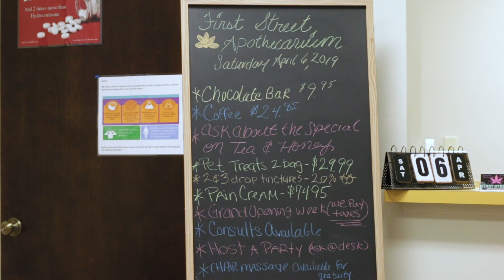First Street Apothecarium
Fresno's very own First Street Apothecarium now open for your business.
We are a locally owned business. All products are
made by a local vendor. We are Fresno, CA's first Apothecarium!